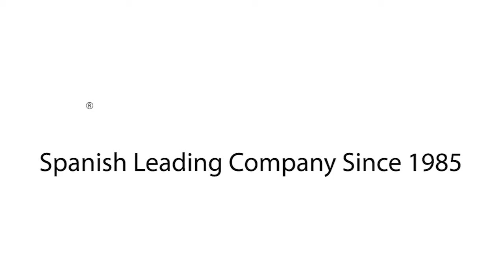Manual Arm Blood Pressure Monitor and Stethoscope Pack